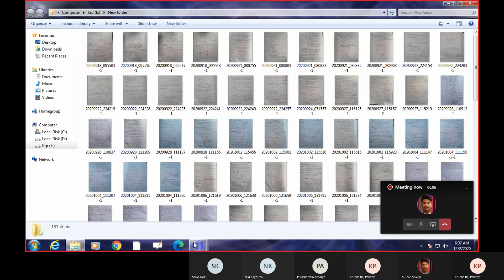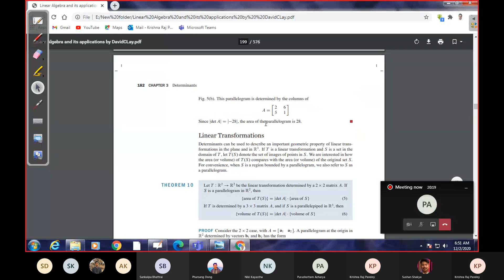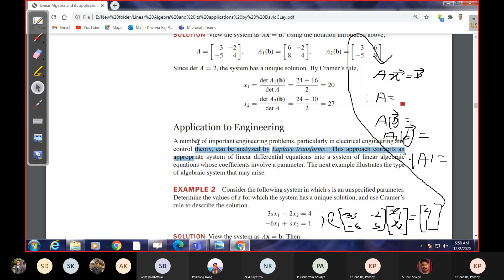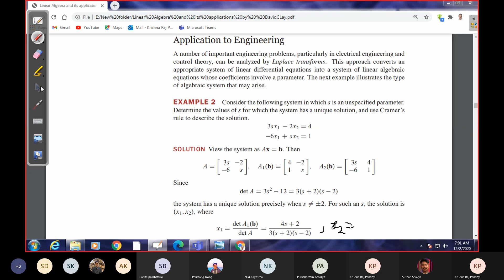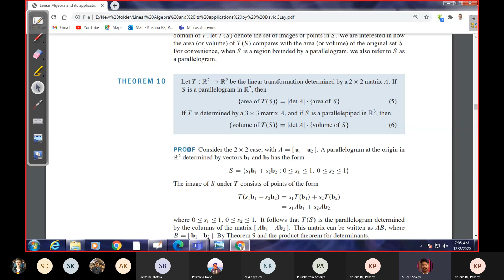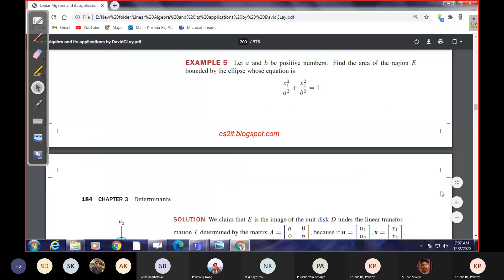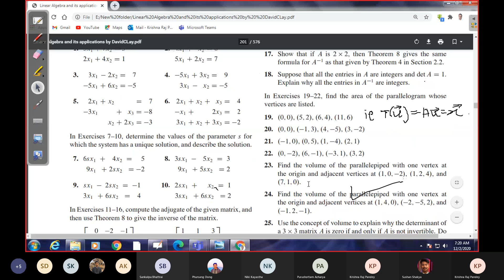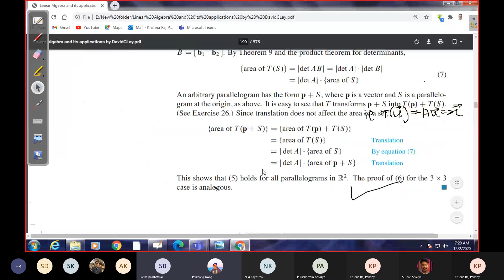Mathematics II - KP - Dec 02 - 31st Class